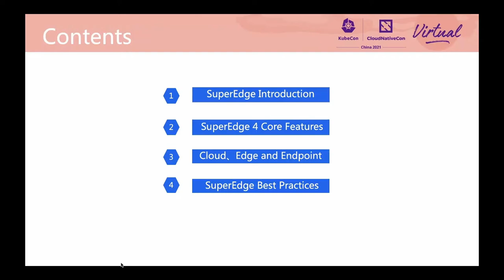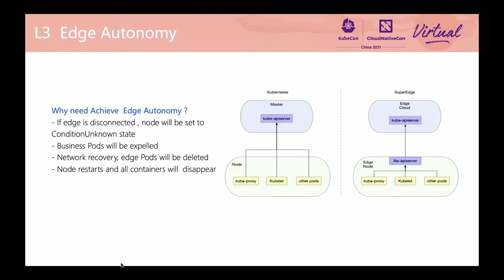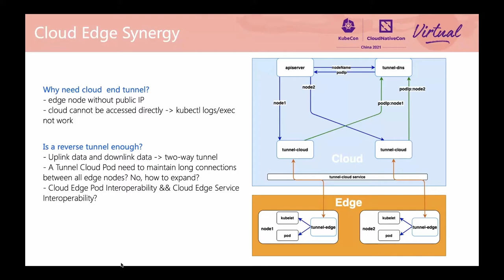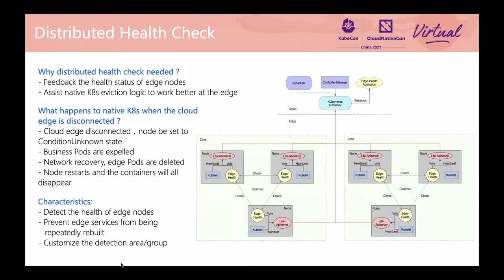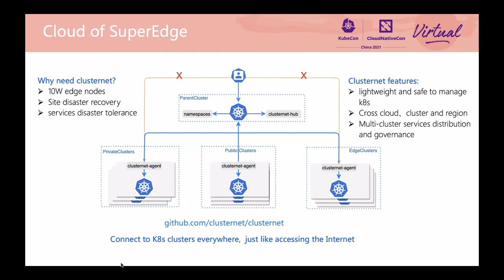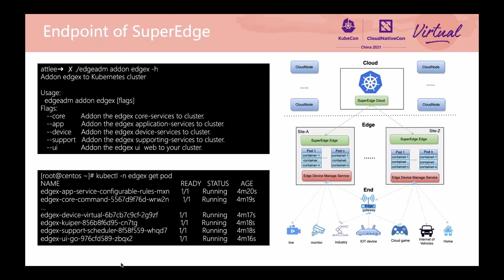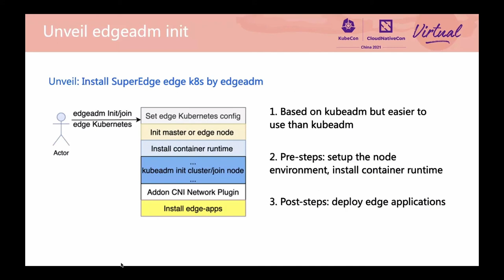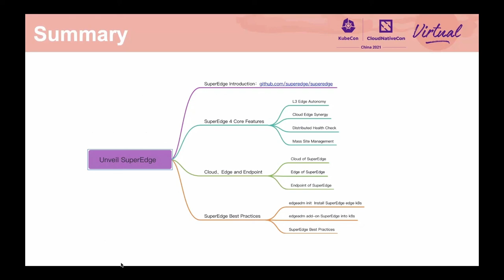SuperEdge Promoting Kubernetes to the Edge of Technology Decryption - Attlee Wang & Roy Liang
SuperEdge将Kubernetes推广到边缘的技术解密 | SuperEdge Promoting Kubernetes to the Edge of Technology Decryption - Attlee Wang & Roy Liang, Tencent

SuperEdge 将 Kubernetes 的中心管理能力无缝下沉到边缘计算领域和分布式云管理领域，那么 SuperEdge 是如何实现的呢？原生的 Kubernetes 能力扩展到边缘的过程中又遇到了什么样的问题，SuperEdge又是如何解决的呢？边缘 Kubernetes 又将面对那些挑战和机遇？本次分享将您揭开神秘的面纱，带您了解 SuperEdge 设计背后的来龙去脉。向您介绍为什么需要云边隧道，边缘自治是如何实现的，ServiceGroup 是如何管理海量边缘站点的，以及边缘节点宕机后是又是如何被感知到的，还有SuperEdge最佳实践等技术干货……欢迎倾听背后的秘密。

SuperEdge seamlessly sinks the central cloud management capabilities of Kubernetes into the field of edge computing and distributed cloud management. So how does SuperEdge achieve this goal? What kind of problems do we encounter in extending the native Kubernetes to the edge computing, and how does SuperEdge solve these problems? What challenges and opportunities will Kubernetes face at the edge environment? This slide will unveil the mystery and take you to understand the ins and outs behind the SuperEdge architecture. It will introduce you why you need a cloud-edge tunnel, how the edge autonomy is achieved, how ServiceGroup manages the large number of edge sites, how edge nodes are perceived after downtime, and lots of technologies such as SuperEdge best practices. Welcome Listen to the secret behind SuperEdge.

Sandbox project SuperEdge
What is SuperEdge?
SuperEdge Architecture
Features of SuperEdge

SuperEdge cloud edge end
SuperEdge at cloud
SuperEdge at edge
SuperEdge at end

Best practices for SuperEdge
Quick demo
Best Practices